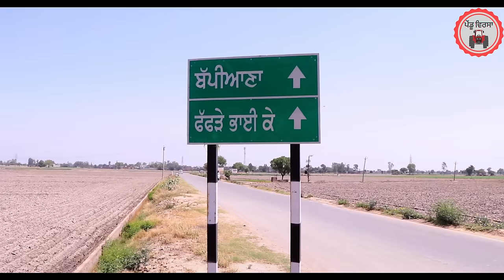ਭੈਣ ਵਕੀਲ ਪ੍ਰਹੌਣਾ ਜੱਜ ep 130 | new punjabi movie 2023 | Punjabi Natak | Mansa@PenduVirsaMansa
ਭੈਣ ਵਕੀਲ ਪ੍ਰਹੌਣਾ ਜੱਜ ep130 | new punjabi movie 2023 | Punjabi Natak | Mansa@PenduVirsaMansa